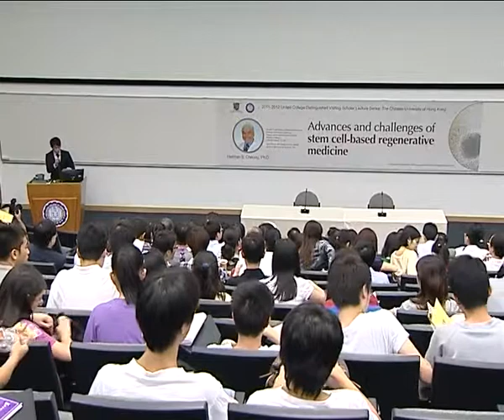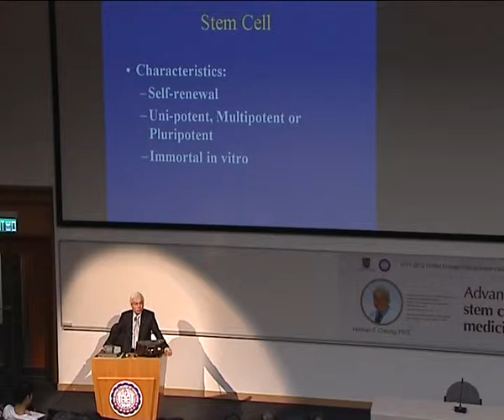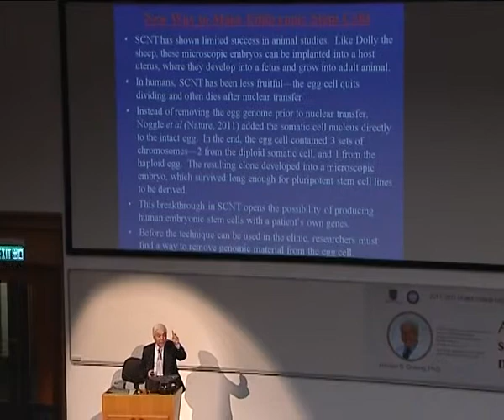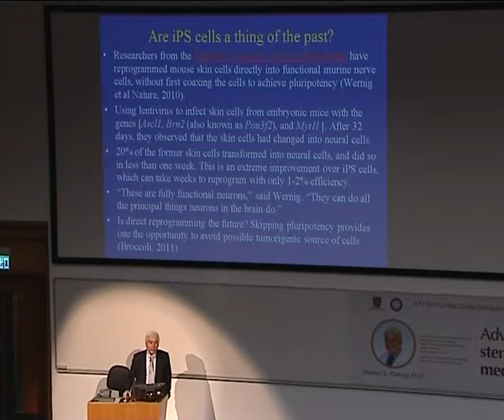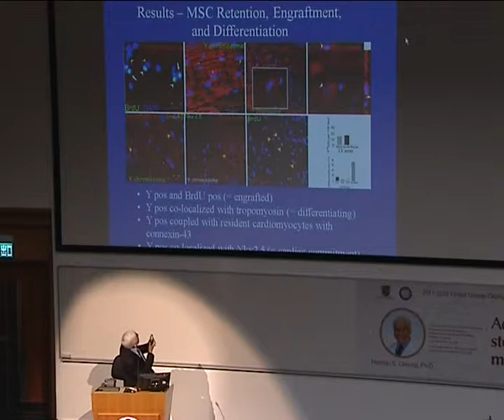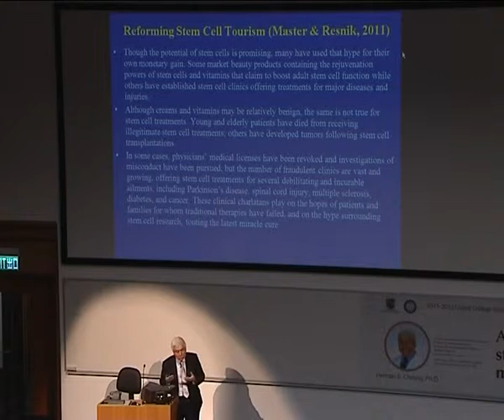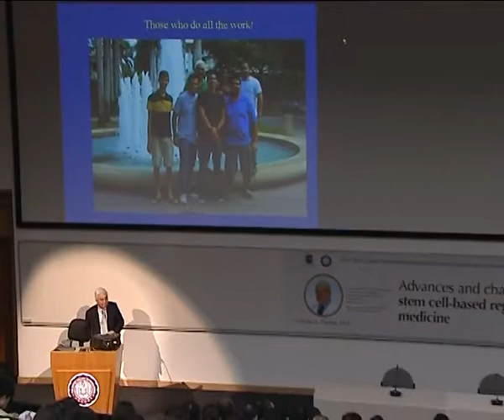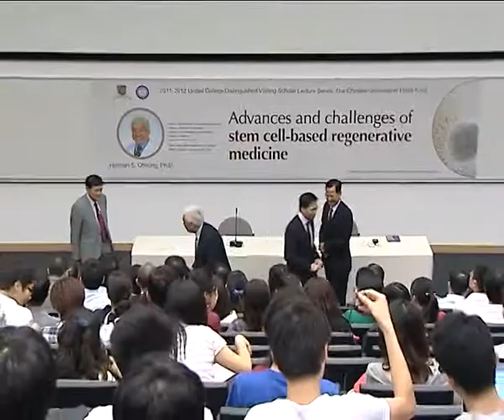UC LECTURE 20111018 Advances and Challenges of Stem Cell-based Regenerative Medicine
Professor Herman S Cheung 張醒鐘
University of Miami School of Medicine

Advances and Challenges of Stem Cell-based Regenerative Medicine